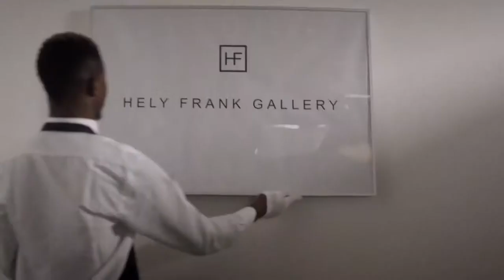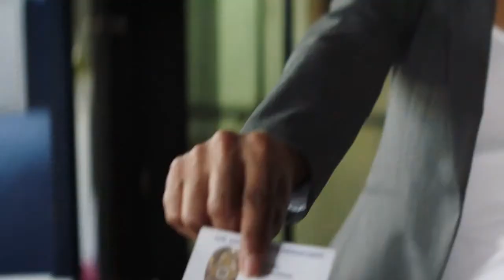THE ART OF MURDER OFFICIAL TRAILER (2019) - Now Playing In Cinemas | Universal Cinema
Things take a deadly turn when an art masterpiece’s integrity is questioned and a desperate stalker does everything to prevent the truth from coming out.

Cast: Alexxis Lemire, Brad Greenquist, Jordi Vilasuso, Mira Furlan, Stephen Graybill

When art gallery assistant Kate Miller (Alexxis Lemire) meets the heir to a run-down estate, she stumbles upon a previously undiscovered masterpiece, and finds herself thrust into the high-stakes auction world of priceless art. But those high-stakes turn deadly when the painting’s integrity and authenticity come into question. Kate and the gallery soon discover they’re caught in the middle of a million-dollar conspiracy. As the auction date closes in Kate finds herself in mortal danger when a desperate stalker will stop at nothing to keep the truth from coming to light